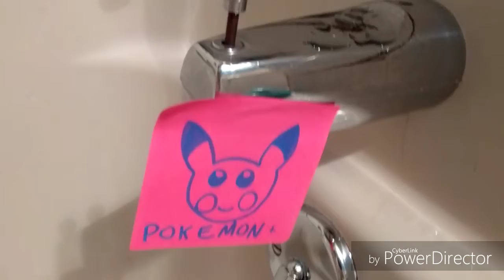The Future of Pokemon Games: Basic Life Tasks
First walking, then sleeping, what will come next?! :O